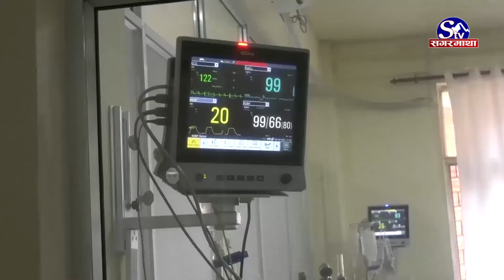नेपालमा थप ३०८ जनामा कोरोना संक्रमण, ३ जनाको मृत्यु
नेपालमा पछिल्लो २४ घण्टामा थप ३०८ जनामा कोरोना भाइरसको संक्रमण पुष्टि भएको छ । यो अवधिमा २८१ जना निको भएका छन् । त्यसैगरी ३ जनाको मृत्यु भएको छ ।